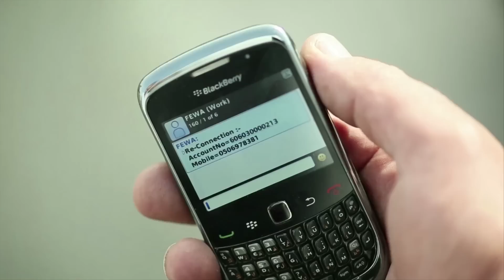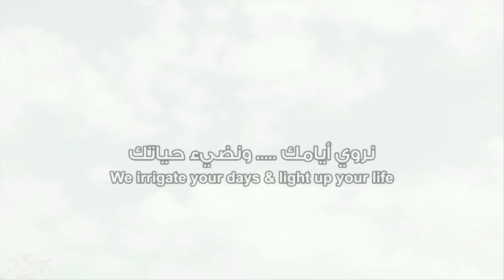تقسيط رسوم التوصيل لسكن المواطنين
الهيئة الاتحادية للكهرباء والماء / تقسيط رسوم التوصيل لسكن المواطنين

Federal Electricity and Water Authority / Installment Service for Residential Connection Fee for Citizens